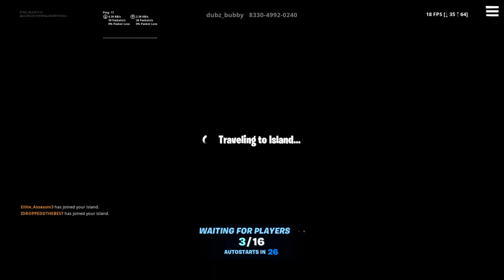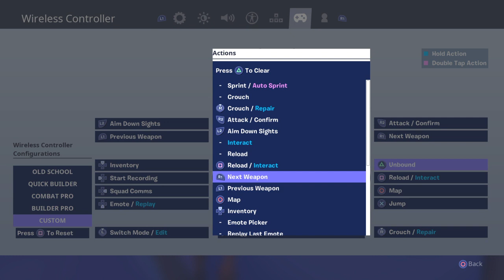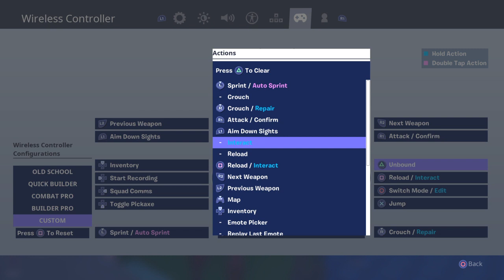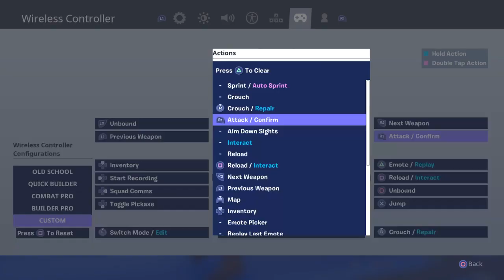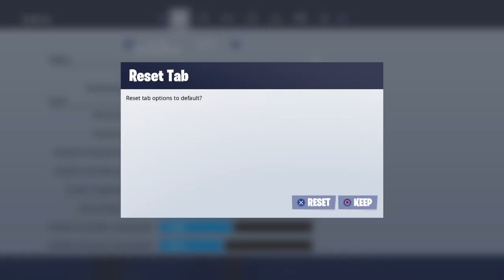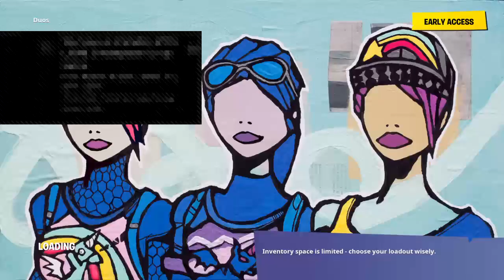Red vs Blue